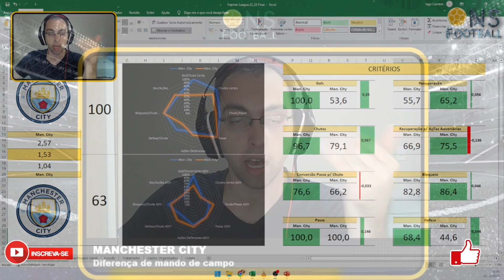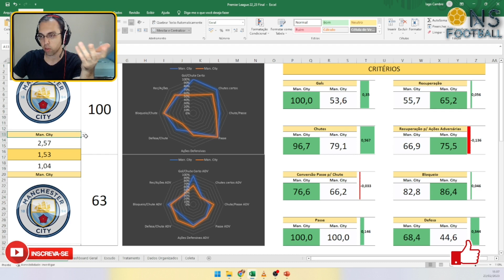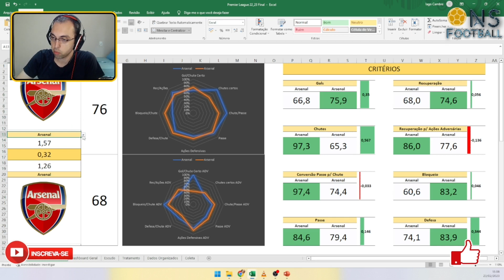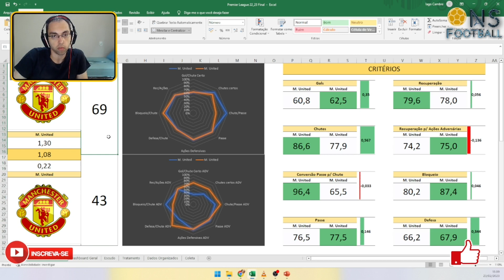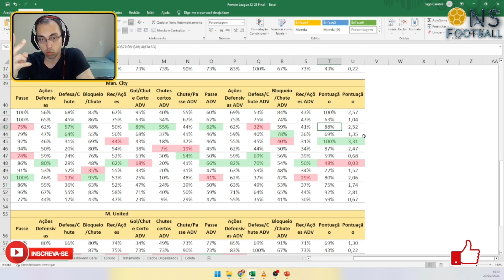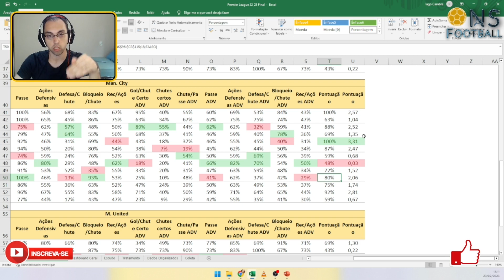O QUE OS NÚMEROS MOSTRAM DESSE MANCHESTER CITY COMO VISITANTE NA PREMIER LEAGUE | NS ANÁLISE